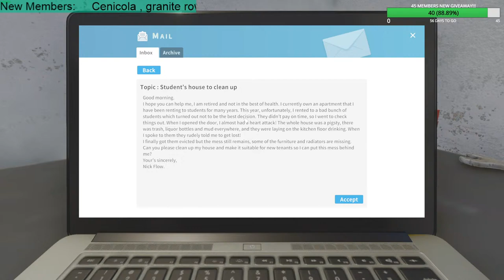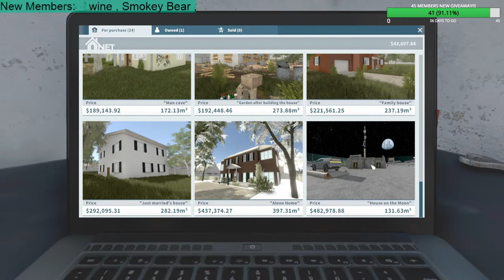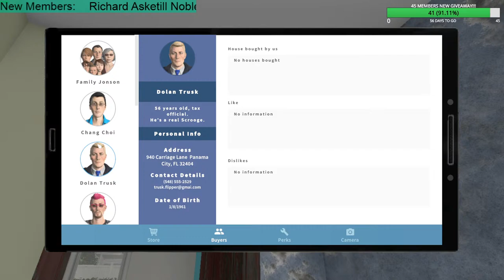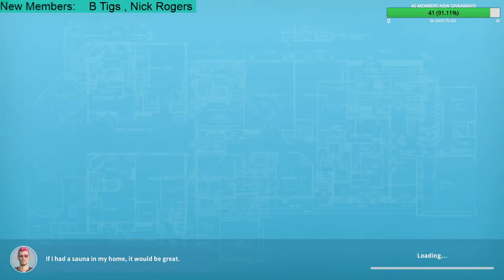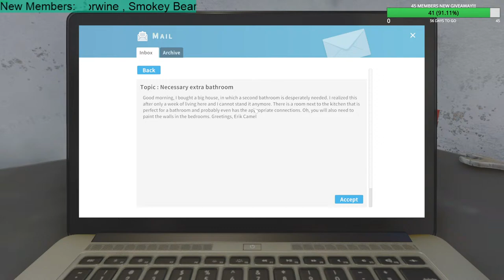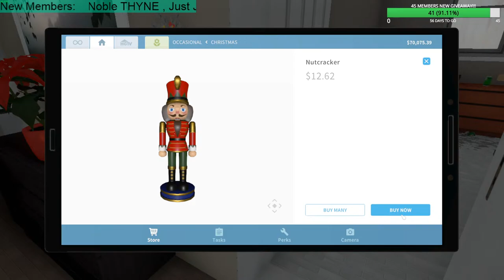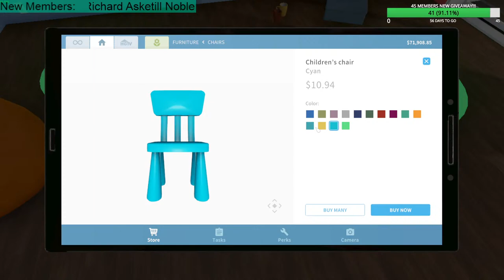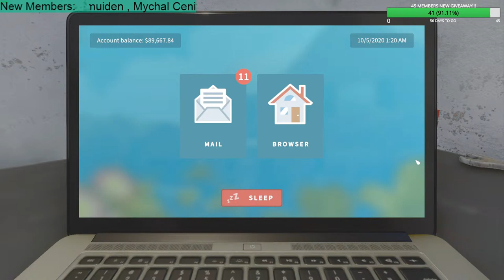Getting RICH of DESTROYING and REBUILDING Houses! | House Flipper Relaxing Stream